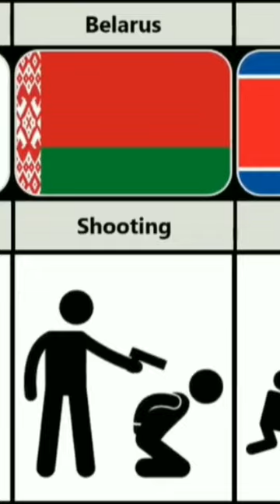death penalty from different countries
from different countriesdeath penaltydeath penalty in different countriesDeath penalty from different countriesindia mapfactsinteresting factsfacttechzlatest news australiachannel 9 newsnine news australiaAmazingrapecapital punishmentIndia death penaltychinaChina death penaltyexecutionindonesiaIndonesia death penaltydeath rowAmarica death penaltyMoneylisa moneyRussia ukraine warrussia ukraine war update